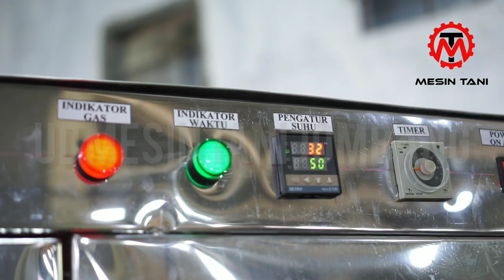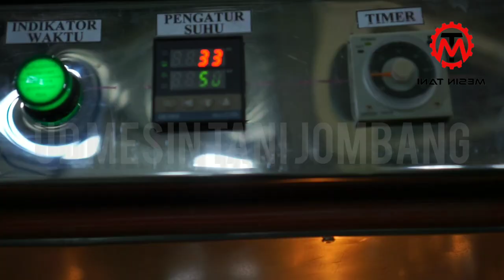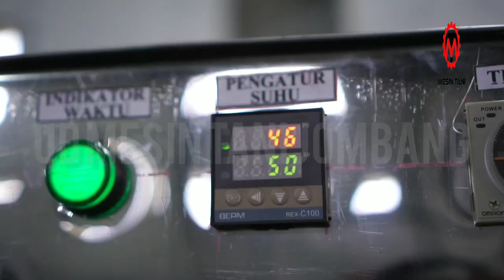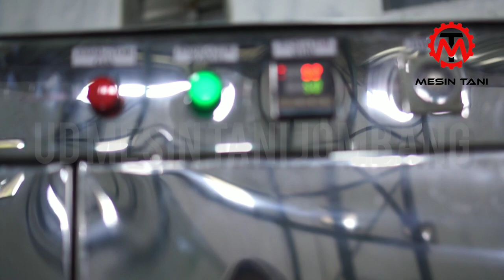OVEN GAS 10 RAK 2 PINTU || UD MESIN TANI JOMBANG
UD MESIN TANI JOMBANG BERGERAK DI BIDANG PRODUKSI BERBAGAI MESIN UNTUK USAHA PETERNAAKAN, PERKEBUNAN, PERTANIAN DAN USAHA UMKM. KOMITMEN KAMI ADALAH MENJUAL DENGAN HARGA TERJANGKAU DAN MENGUTAMAKAN KUALITAS PRODUK. ALAMAT : DUSUN JATIPANDAK RT 22 RW 05 DESA JATIDUWUR, KECAMATAN KESAMBEN, JOMBANG 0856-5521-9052 ( ADMIN 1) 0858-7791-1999 ( ADMIN 2)

daging
 pelet ternak
MesinChopper multifungsi
Mesinbintang jet helikopter
MesinSpinner peniris minyak
MesinKupas batok kelapa
Mesinperas santan
Mesinkupas sabut kelapa
Mesinchopper kombinasi cetak pelet
Mesinpengaduk pakan ternak
Mesinperajang bawang
Mesinkupas bawang
Mesinpemotong kerupuk
Mesintempe perajang
Mesinpenepung disk mill
Mesinperontok padi
Mesinpemecah beras
Mesinpending sosi
Mesinpress baglog jamur manual
Mesinpress baglog jamur
Mesinjamur kukus
Mesintepung ayam, serbuk kayu, dan pasir
Mesinpencetak tusuk sate
mesinperontok jagung
Mesinmixerdan giling pentol